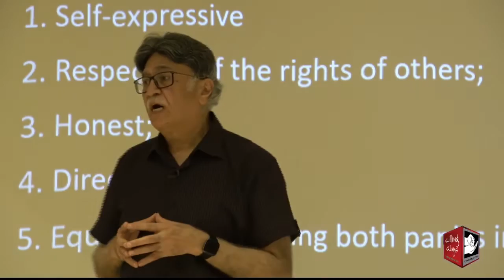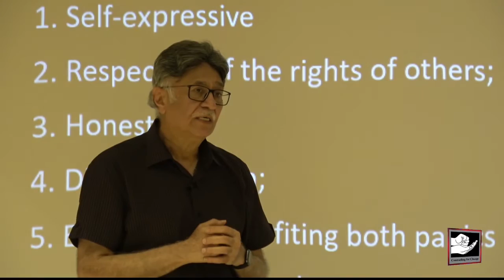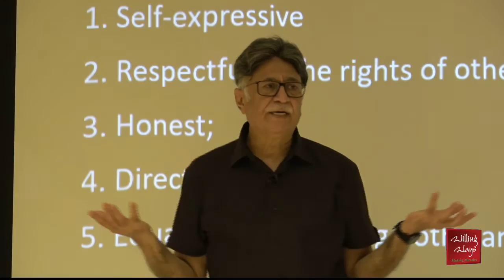Dr Sadaqat Ali talks about mood management.